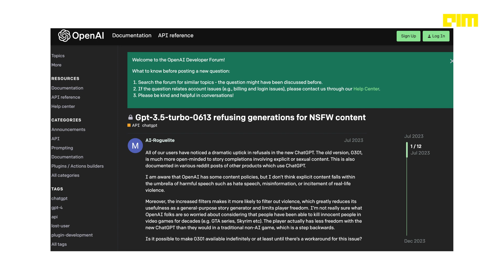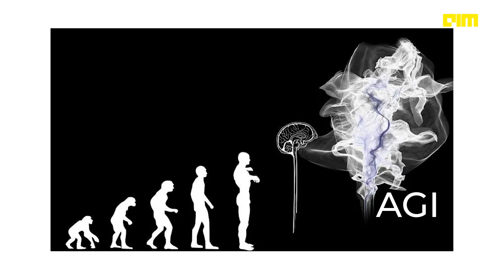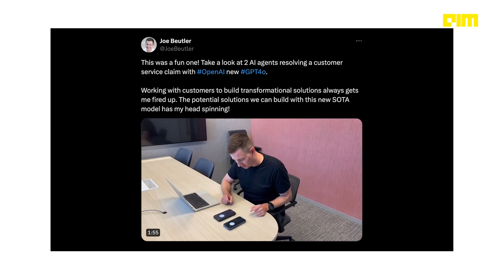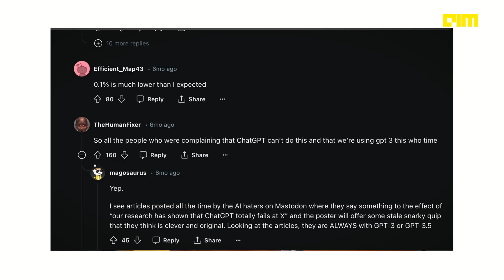OpenAI Just Gave Everyone AI with Benefits – For Free | GPT-4o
In this video, we dive into OpenAI's latest groundbreaking announcement: free access to their advanced AI, GPT-4o, with voice and video features. Discover how this innovative AI, often compared to a virtual companion, is now available to everyone without a subscription. But what does this mean for the future of AI? And why has OpenAI decided to make this move now?

- What is the new free AI feature from OpenAI, GPT-4o?
- When did OpenAI announce free access to ChatGPT Plus?
- Why is OpenAI giving away these advanced features for free?
- How can you use the new voice and video features in GPT-4o ChatGPT?
- Who will benefit the most from this free AI access?

Join us as we explore the potential uses of this AI, from live translation and interview preparation to virtual companionship. We'll also discuss the implications for OpenAI's business model and the future of AGI.

Host: Vikram Singh Chandel
Editor: Naveen kumar
Cinematographer: Avinash Kalra | Adnan Wasee
Video Producer: Sandeep lyer